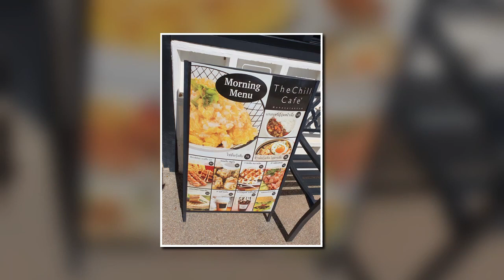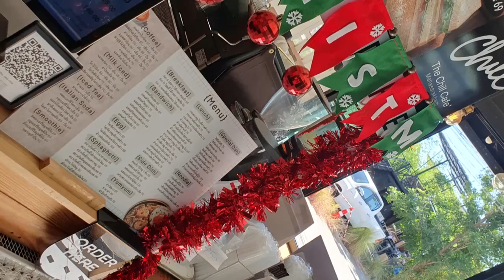The Chill Cafe' of Maha Sarakham - A Coffee Chill TV Short Story - Isaan Thailand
The Chill Cafe' is your classic 'more than meets the eye' coffee shop ...

I enjoyed a strong Americano coffee, that was a bit of heart-starter, but equally so, it was terrifically tasty.

Quite an extensive range of both hot and cold beverages, as well as some tempting pastries, plus desserts.

Ample car parking.  🚗

A rural outlook, yet quite close to the city centre, dare I say it, a little bit of an oasis.

Definitely a chill place and I will be back ...😉

The Chill Cafe'
Coffee and Bakery
Address: 55/180 Koeng, อ.เมือง Maha Sarakham 44000